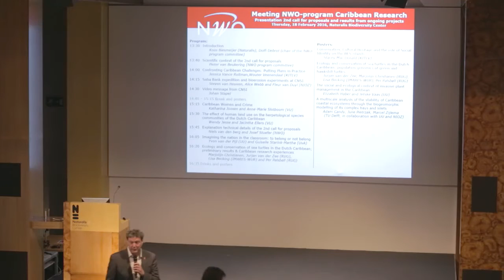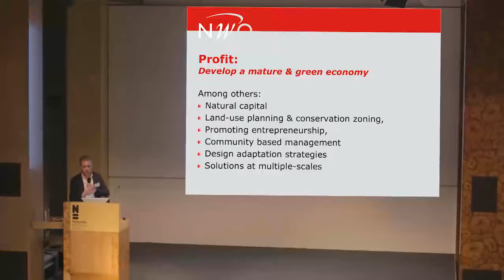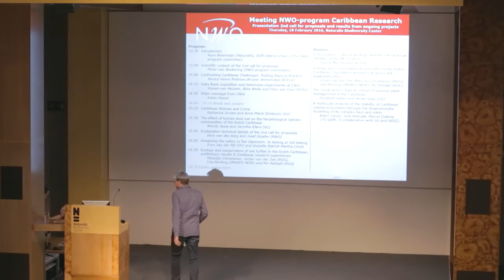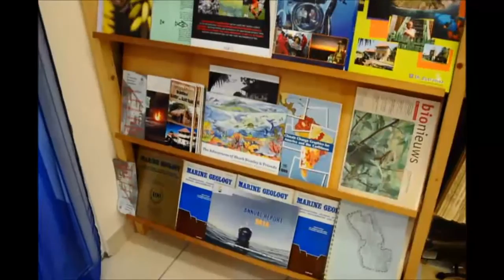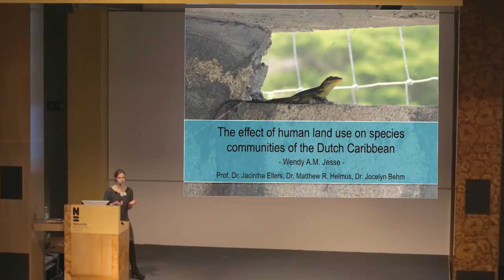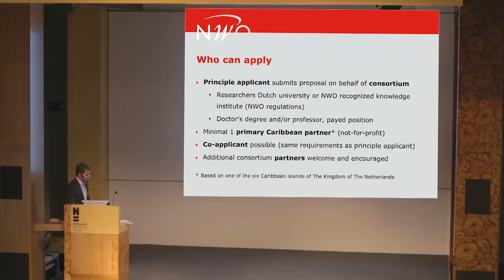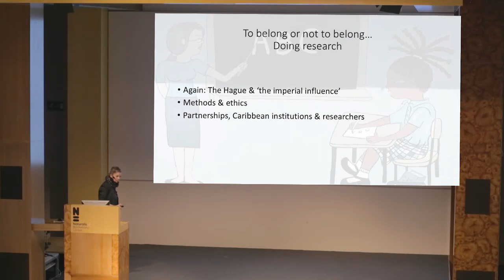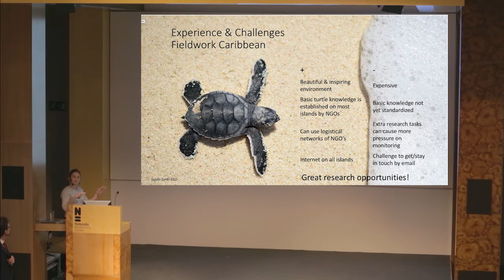Bijeenkomst Cariben onderzoek 18 februari 2016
Op 18 februari 2016 vond een bijeenkomst plaats over het onderzoeksprogramma Caribisch onderzoek: een multidisciplinaire benadering. De bijeenkomst ging over de die dag geopende tweede call for proposals van het onderzoeksprogramma. Tegelijk gaven onderzoekers uit de eerste call in presentaties weer hoe het onderzoek verloopt.

Deze video is een integraal verslag (geheel in het Engels) van de bijeenkomst, inclusief alle presentaties en een video van het CNSI. De bijeenkomst werd georganiseerd in het Leidse Naturalis.